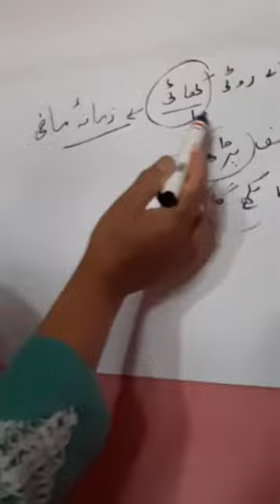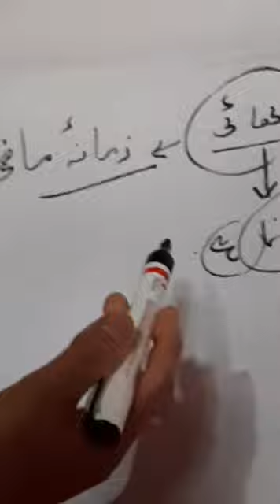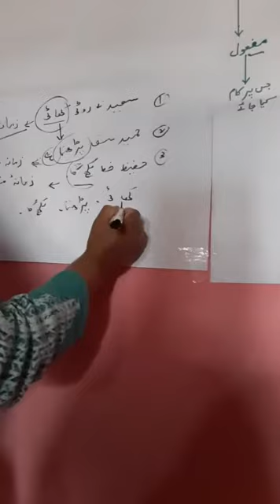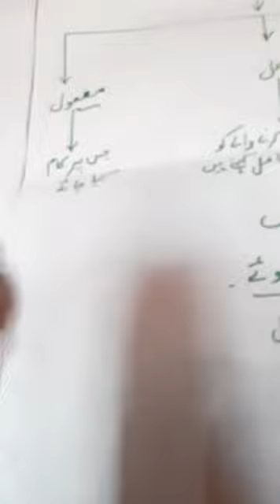Fahl,Fahil,Mafhool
Class 10th Urdu Grammer